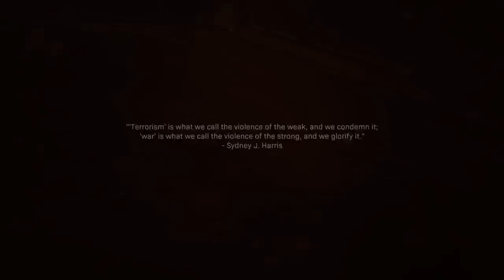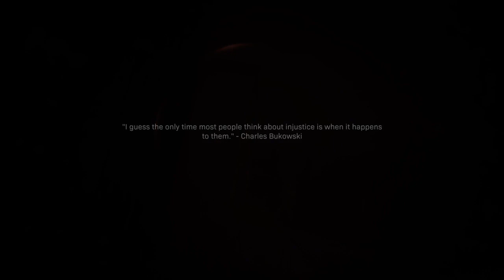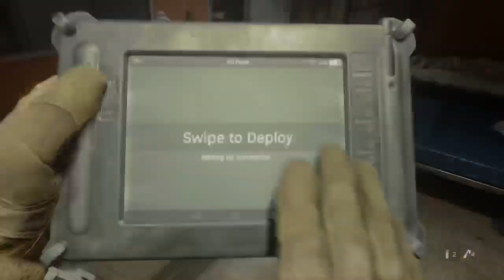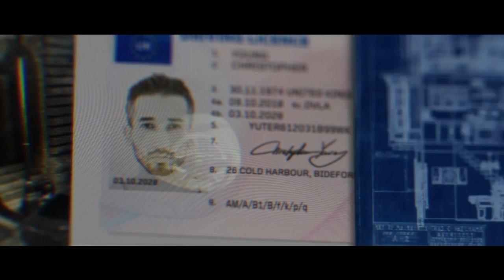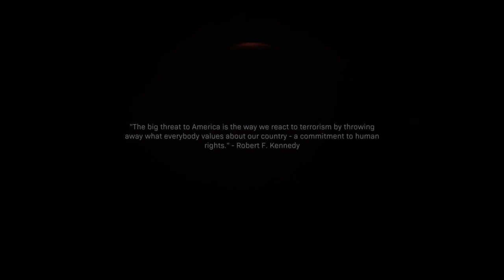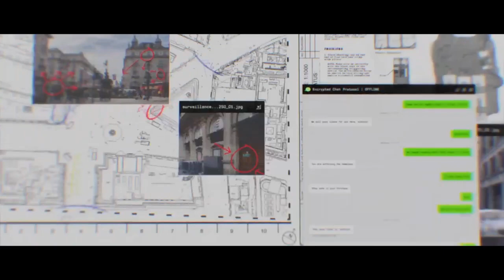call of duty modern warfare